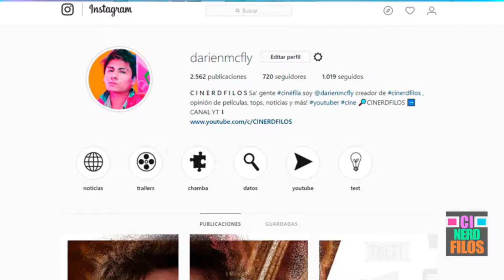Thanos Salvó La Película | Avengers Infinity Wars | Opinión/Review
POR FIN! Te cuento qué tal me pareció la pela de AvengersInfinityWar , espere mucho está pela y ahora ya estoy hypeado por la secuela. Ahora quiero que ya se estrene Cápitana Marvel **
Déjame en los comentarios tu puntaje para Infinity War.

REDES DE SPIDEY

Video producido por : Lunecréatif